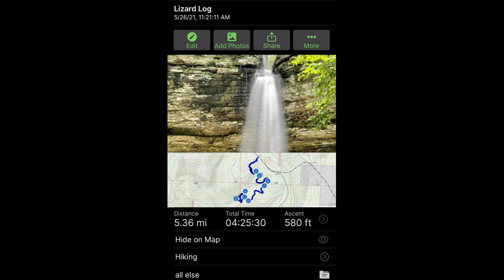Lizard Log again! Lost Corner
Lizard Log Falls, in the Lost Corner area (north of Morrilton), is another place we've visited multiple times. It checks all the boxes for us - falls that you can walk behind and hang out at, not overly traveled, and a big old pool for Super Leeds to splosh around in.

For more of what to expect on this hike, read on.

The parking spot for this hike is at a cool little primitive camping spot (GPS locations below) that is just off the dirt/gravel road that is the Wilderness Trail (CR-2).This road, whichever way you come, is a lengthy, twisty & sometimes bumpy thing. In dry weather, it's a dust bowl, and in wetter times, it can be pretty muddy, but something that most vehicles could manage without much of an issue.

My daughter, Hannah, wanted to see a cool fall today, so with all the recent rain, AND the awesome hiking weather, Lizard Log was the objective! This was her first trip here, and we played so long we completely lost track of time!

Super Leeds has been here many times. We've bushwhacked in and out creek side, which is shorter distance wise, but the  easier way is a little longer. Park at the location listed below, head on through the campsite and follow the very visible trail that is listed as Brock Creek trail #23. This area is ATV friendly, and these trails are often used by mountain bikers too. This is an easy trail to follow, and at around a mile and a half,  look to leave the trail at GPS 35.53090, -92.81226 to head down hill into the creek area. (This was marked with a trail ribbon on this visit). This can be a bit of a scramble and is steep in places, but once you've gotten past this part, the rest is an easy walk back up to the falls.

As much as we don't mind a good bushwhack, I'd recommend you save the creek side in route till leaves off season now. It's a great way in, and there are plenty of smaller falls and cascades to see when the water is flowing, but fighting the vegetation and the heat may not be worth it at this time of year!

All pictures and video clips are taken using my iPhone and my right hand, and often my left hand holding the dog leash...apologies for picture wobbles!

Getting to the parking spot is pretty easy, google maps will take your right to it. Cell phone signal is poor at best in this area, so keep that in mind before you go, and download any digital maps you may need in advance. If you visit these places, please recreate safely and responsibly. Leave no trace and packmoreout

Cell Signal (AT&T): None for me around here.

Kid Friendly: Probably not for younger ones, but always be mindful of small children.

STATS:
Date: 5.26.21
Distance: 5.2 miles (includes a mile or more of exploring around!)
Elevation Gain: 590' up. 590' down.

Overall Trail Difficulty: Easy side of moderate for the most part.

Parking GPS Location:
35.53841, -92.80884
Lizard Log Falls GPS Location:
35.53265, -92.81147
"Little Lizard" Falls GPS Location:
35.53149, -92.81334

**Leeds is mostly kept on leash until we find water he can play in. If he sees or senses deer he'll chase. Water trumps everything for him though. This respects the "Leave no Trace" principles, please do likewise. We adventure often, and he is very well trained now (and patient with me) with regard to climbs and scrambles. Know the limits of your dog, and your ability to handle it if you elect to take it.